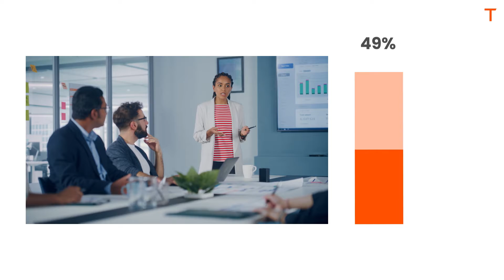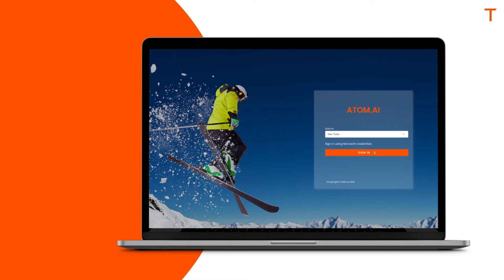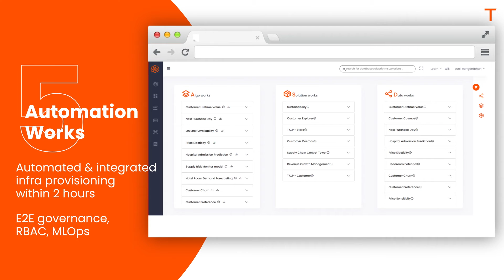Meet ATOM.AI - Integrated AI/ML Accelerator Ecosystem for Industries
Meet Tredence’s ATOM.AI. Built to unlock the power of the accelerator model for true value realization, The unified AI/ML ecosystem for industries aids enterprises  to transform data into winning outcomes reducing time-to-value by 50% through its:

-Advanced AI/ML capabilities,
-Pre-built feature stores,
-Technical notebooks,
-Deep data sets, and
-Third-party integrations

Powered by leading Hyperscalers and Data & AI Platforms, Atom.AI has five modules designed to drive value realization during each phase of the AI solution development.